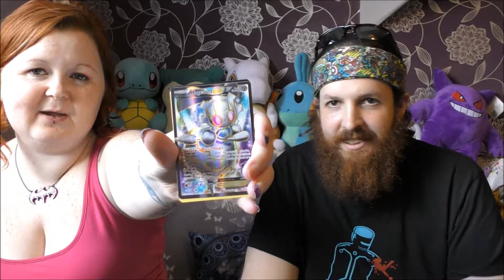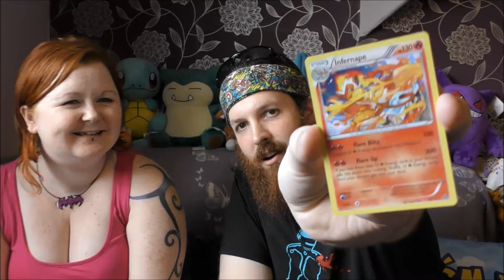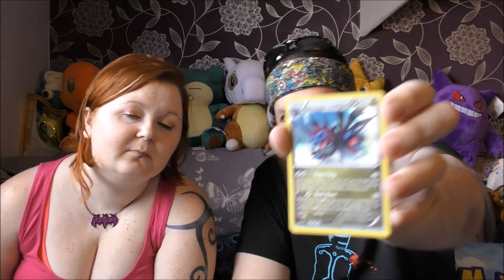Picnics & Pokémon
Went to the big geek meets anime cosplay picnic and treated ourselves to some new steam siege booster packs.